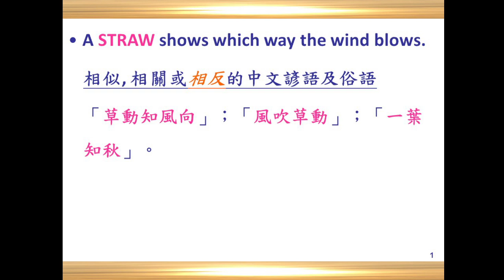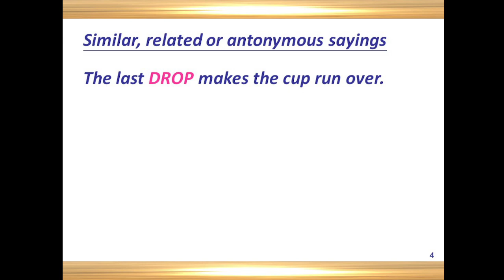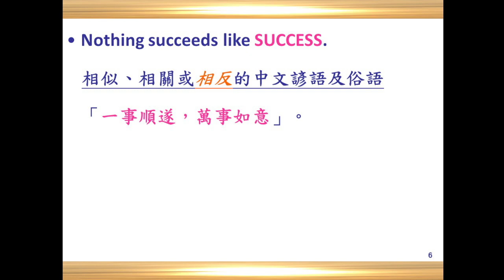Discovery Proverbs 發現諺語 S22 Straw Success 2022 07 15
Youtube.com/@darcywang

從本書可同時學到超過七百五十句之英文諺語和俗語，以及與其相似、相關或相反之中文諺語和俗語
The #1 book of the kind in which you may learn more than 750 English proverbs and sayings, as well as the similar, related or antonymous Chinese proverbs and sayings simultaneously

在台灣和大陸是當日中午12:00 pm
(美西時間是前一天晚上21:00 pm)
(美東時間是前一天晚上12:00 am)